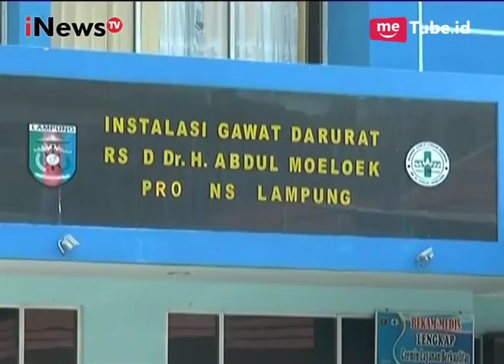Miris!!! Tidak Dapat Pelayanan Ambulans, Ibu Ini Bawa Jasad Bayinya Naik Angkot - iNews Malam 21/09